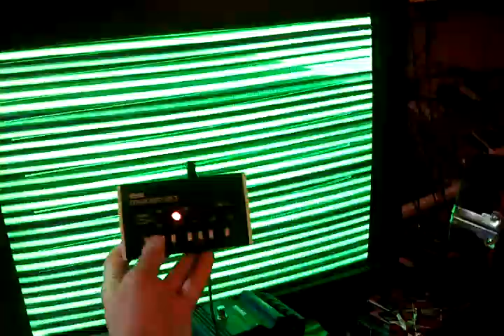Korg Monotron Through a Giant SVGA CRT Monitor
My buddy is running audio out into a 27" SVGA CRT Monitor using a hacked VGA cable.  This Monotron is on the "green channel" (RGB).